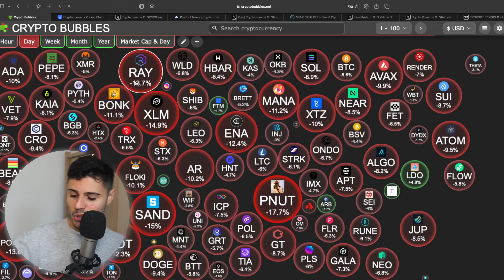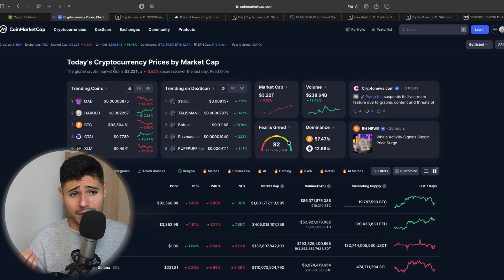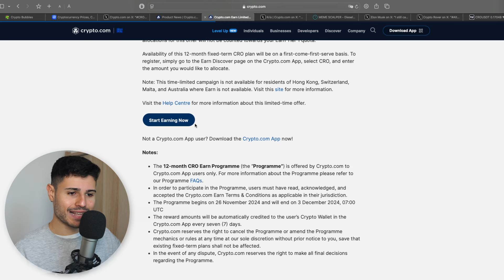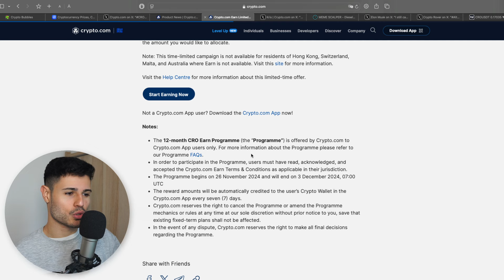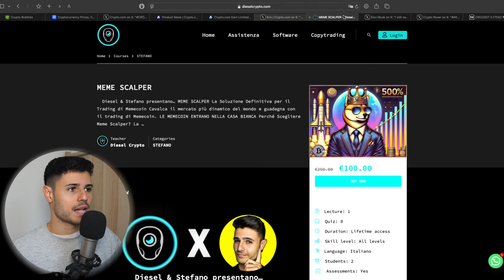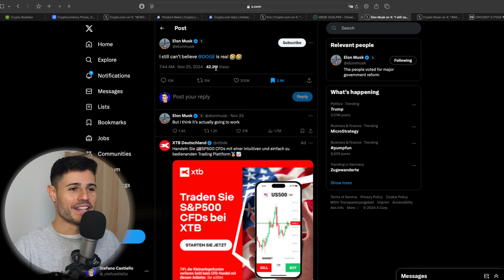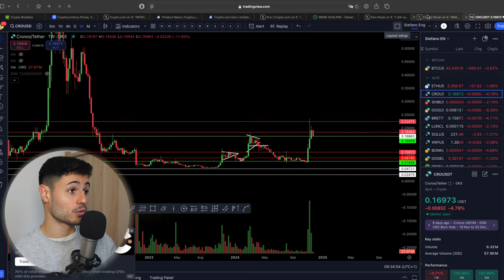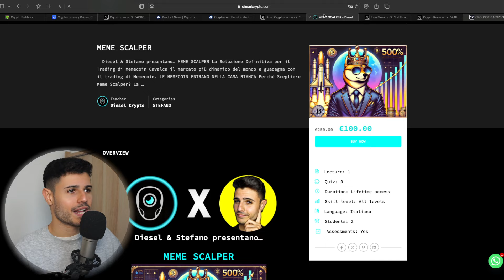🤯 $CRO: 20% ANNUALE! CRYPTO in discesa... DOBBIAMO PREOCCUPARCI? 🚨Ascolta ora!